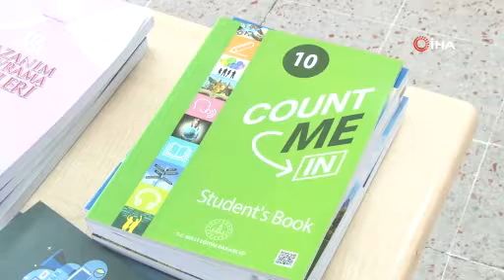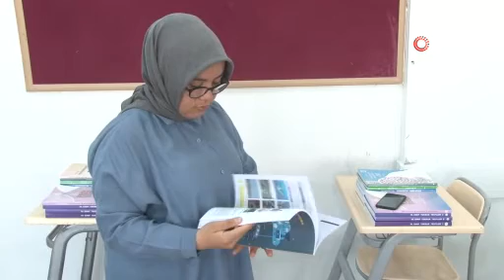Ders kitapları verilmeye başlandı!